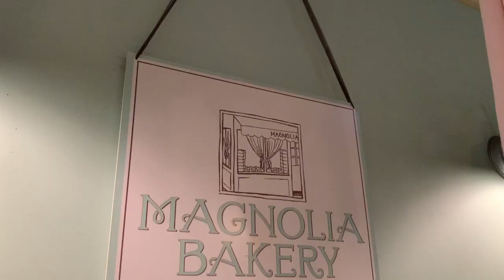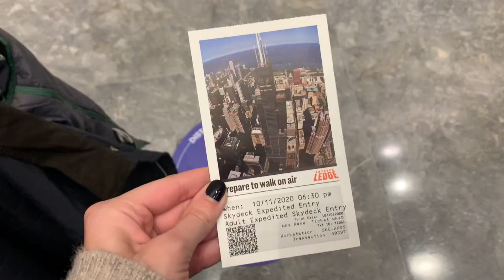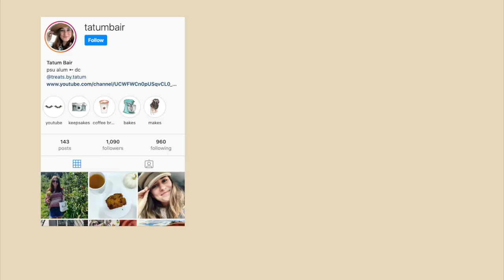Chicago trip | vlog 11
Rob and I took an anniversary trip to Chicago! We visited the Magnificent Mile, Field Museum, Art Institute, Skydeck, and Shedd Aquarium. I also ate the best spaghetti of my life at Pizzeria Portofino

Baking Instagram: @treats.by.tatum